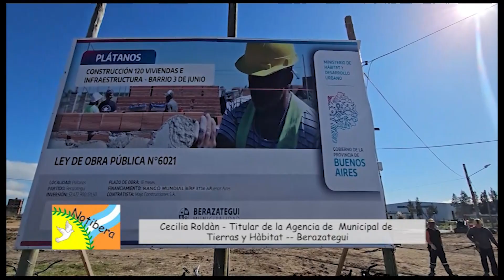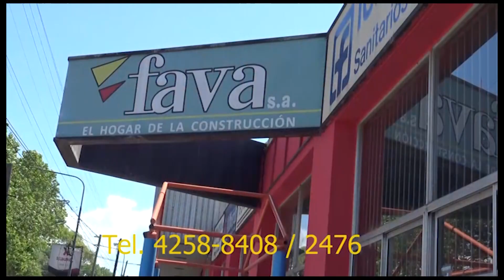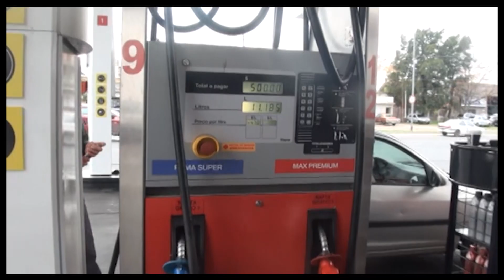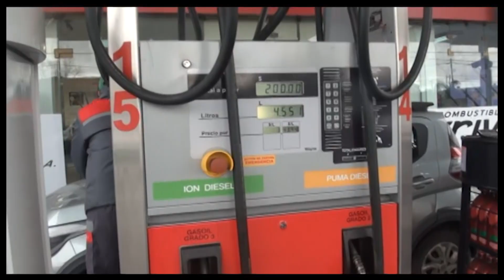Los jubilados, su espíritu y el futuro, en NOTIBERA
Estuvimos en la celebración que año tras año organiza la Municipalidad de Berazategui para agasajar a los jubilados en su día. Pese a las dificultades económicas los integrantes de la Tercera Edad mostraron que su espíritu está para vencer problemas. Mussi los calificó como "los mejores ministros de Economía". Además, en este programa, la construcción de viviendas y las medidas para mejorar el entorno de un barrio de Plátanos.